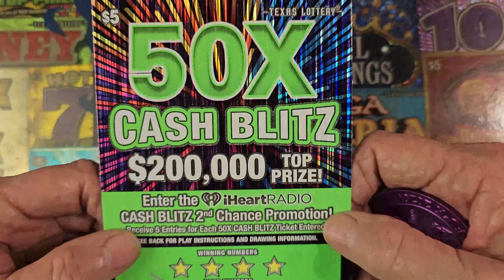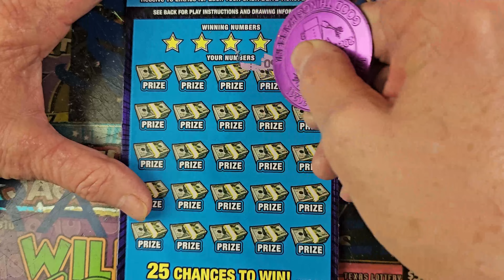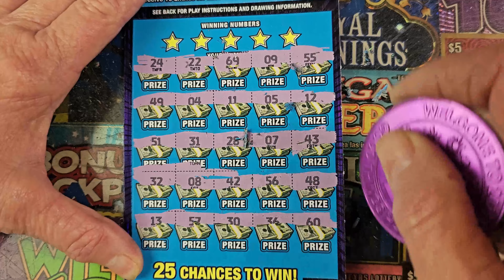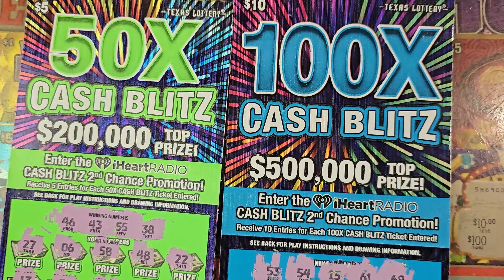🔥100X AND 50X CASH BLITZ TEXAS LOTTERY TICKET🔥